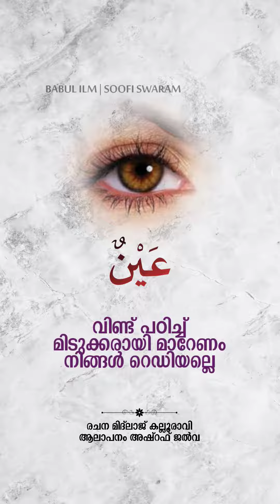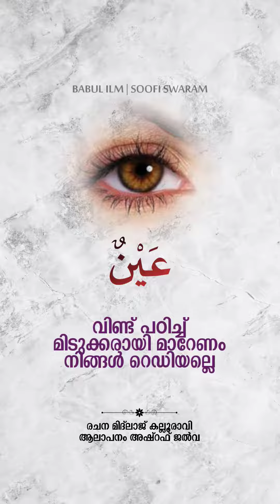AINUN study malayalam trending islamic virel reels india kerala status status technology